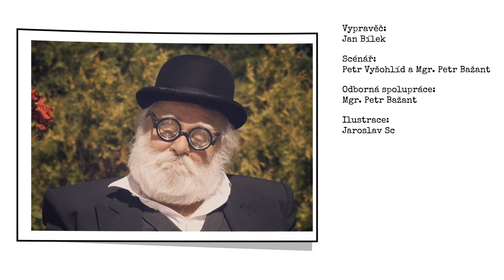Arnošt z Pardubic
Arnošt z Pardubic: První pražský arcibiskup, diplomat ve službách Karla IV.